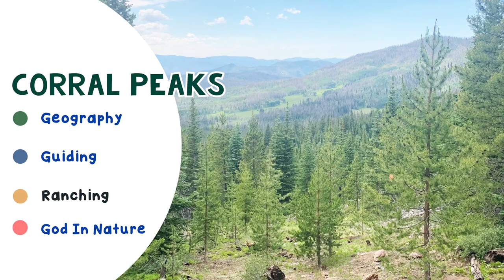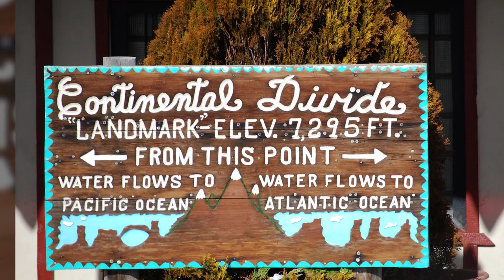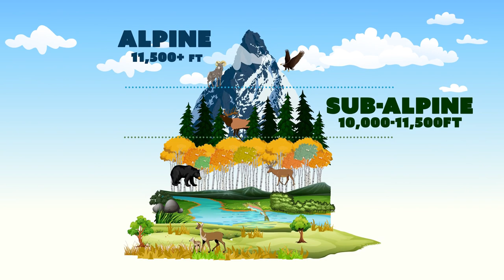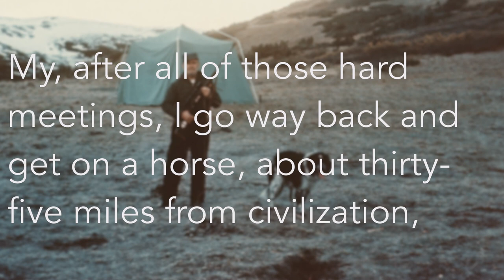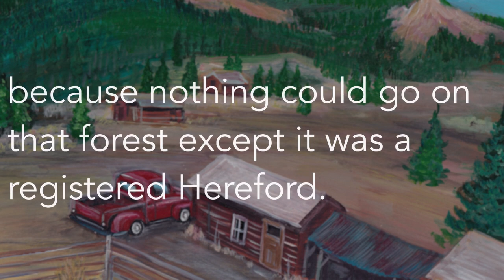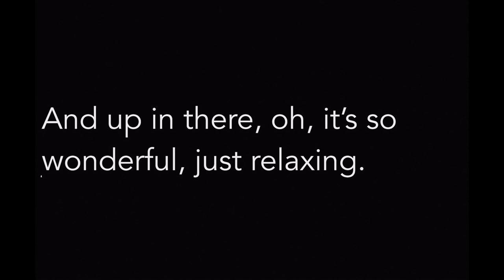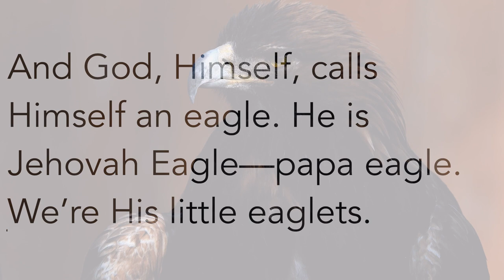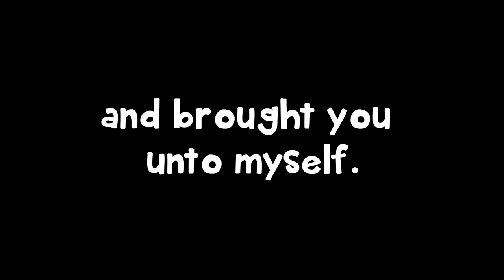Corral Peaks - Homeschool Studies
Welcome back to Homeschool Studies! In this class, we will be learning about blizzards and why it’s so important to have the “Blood tag.” Make sure to watch the Creations Corral Peaks lesson as well!

So there’s many things you have to know in the woods if you survive. And that’s the same thing it is if you survive spiritually. You have to know Him Who is the Creator and Who leads you and teaches you.” - Brother Branham